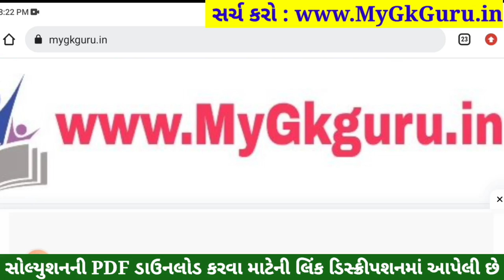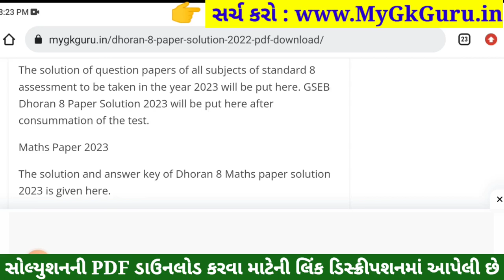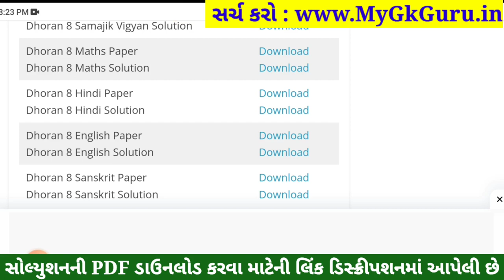💥 Std 8 Hindi Paper Solution 2023 80 Marks, Dhoran 8 Hindi Paper Solution 2023 Std 8 Hindi, October